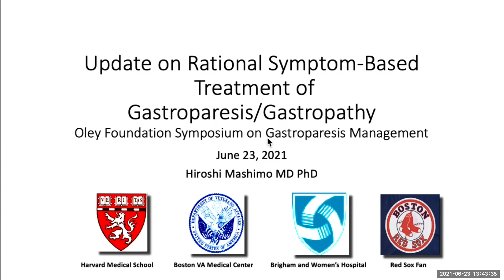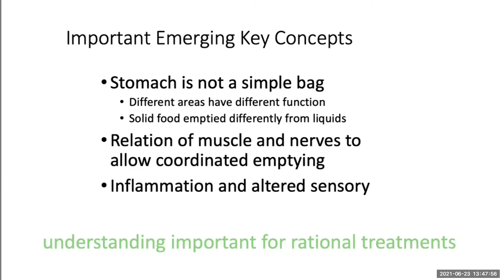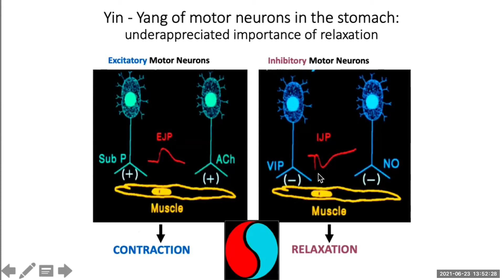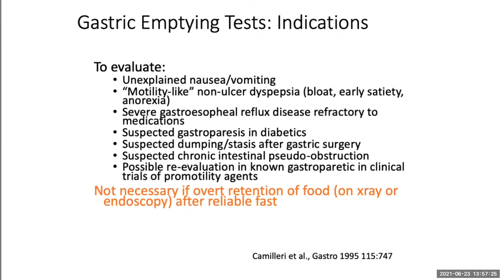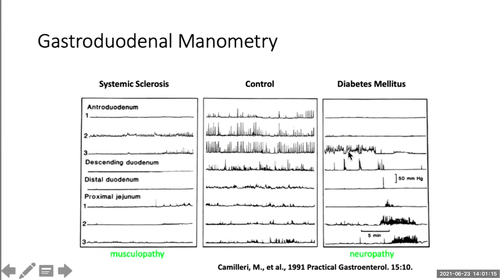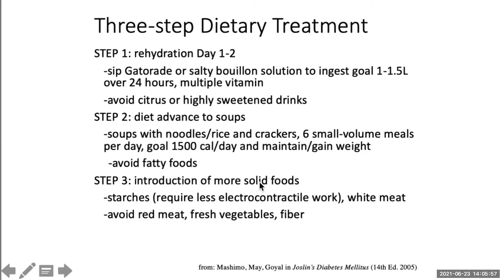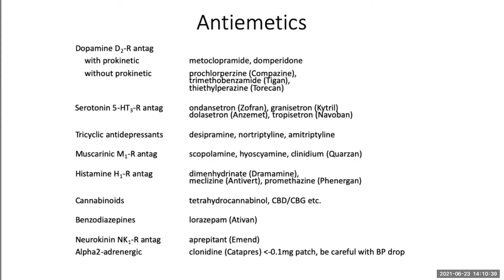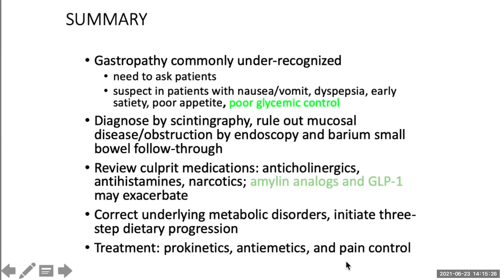Update on Rational Symptom-based Treatment of Gastroparesis/Gastropathy, Hiroshi Mashimo, MD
Dr. Mashimo presents a brief overview of the underlying mechanisms of gastric dysmotility, and how the various pharmacological/complementary medicine/electrostimulator treatments should be chosen for a more rational approach to management.